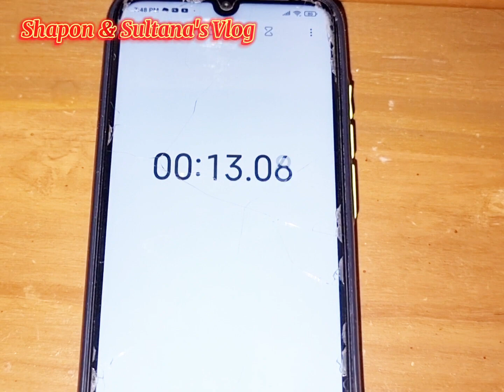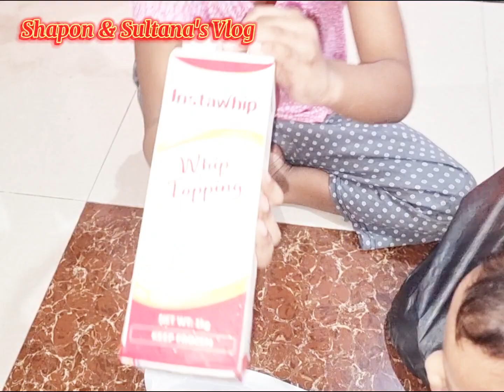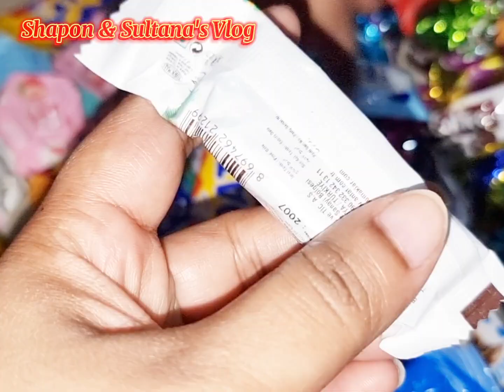মায়েরা সন্তানের সব আবদারে নিষেধ করলেও বাবারা তা পারেনা।।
আসসালামু আলাইকুম সবাইকে স্বাগতম জানাচ্ছি আরও একটি নতুন ভিডিও দেখার জন্য।। ভালো লাগলে অবশ্যই পাশে থাকার অনুরোধ জানাচ্ছি❤️